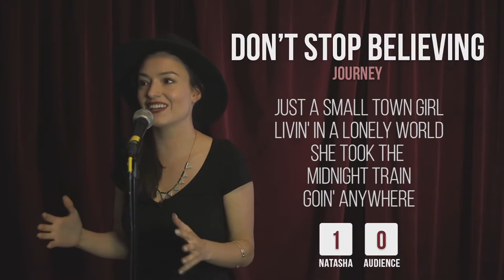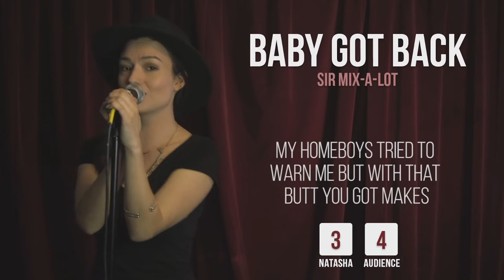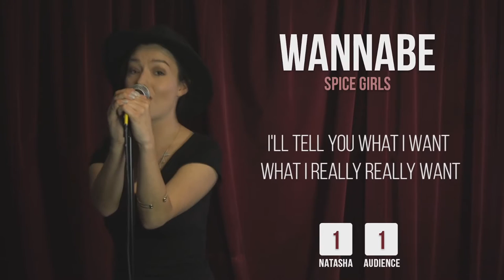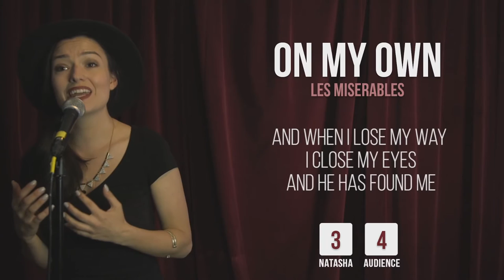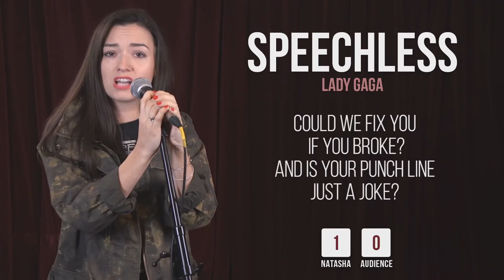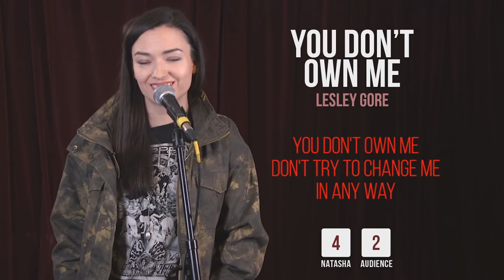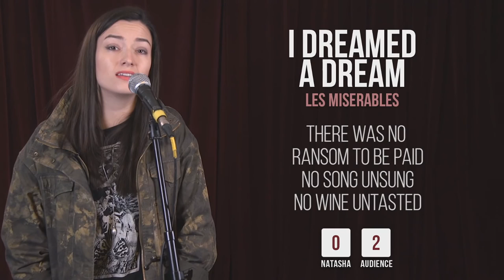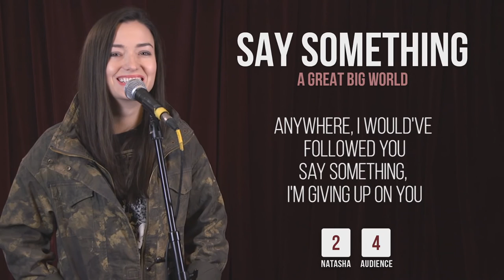Compilation of Natasha Negovanlis singing Part 1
This is part 1 of a compilation of the amazing Natasha Negovanlis singing.